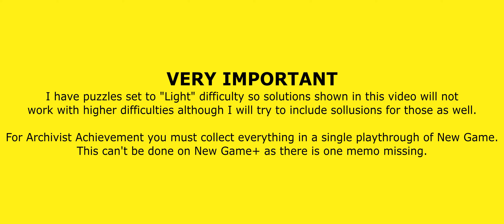Silent Hill 2 Remake - Area 10: Toluca Prison All Collectibles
Welcome to my Silent Hill 2 Remake guide.
In this video I will show you locations of all collectibles in Toluca Prison area.
I have puzzles set to "Light" difficulty so solutions shown in this video will not work with higher difficulties although I will include sollusions for those as well.

Finding all collectibles in the game will unlock the following achievements:

Archivist - Collect all memos in a single playthrough.
Pieces Unarranged - Collect all the Strange Photos in a single playthrough.
Echoes - Witness all glimpses of the past in a single playthrough.

TIMELINE

00:00 Intro
00:06 VERY IMPORTANT
00:11 Glimpse of the Past 18
00:49 Map - Toluca Prison Map
01:10 Memo 49 (Toluca Prison) - Gun Cabinet Notice
01:26 Key Item - The Heaviest Weight
01:51 Glimpse of the Past 19
02:08 Memo 50 (Toluca Prison) - Family Photo
03:47 Key Item - Medium Weight
04:23 Strange Photo 18 - "Four months to go"
04:55 Key Item - Armory Key
05:20 Equipment - Hunting Rifle
05:40 Memo 51 (Toluca Prison) - Guard’s Letter
06:58 Key Item - Block D Key
07:13 Memo 52 (Toluca Prison) - Threatening Note
07:53 Key Item - Shiv Key
08:04 Memo 53 (Toluca Prison) - Paranoid Note
09:00 Memo 54 (Toluca Prison) - Crumpled Note
09:24 Glimpse of the Past 20
09:49 Key Item - Heavy Weight
10:31 Strange Photo 19 - "Old man’s always prepared"
11:50 Memo 55 (Toluca Prison) - Prisoner’s Letter
12:15 Glimpse of the Past 21
12:33 Key Item - Upper Floor Key
12:48 Memo 56 (Toluca Prison) - Unfinished Report
13:03 Key Item - Light Weight
14:38 Key Item - The Lightest Weight
17:03 Memo 57 (Toluca Prison) Confession
17:19 Key Item - Execution Lever
17:55 Hangman Puzzle